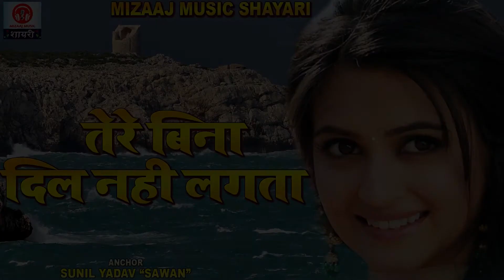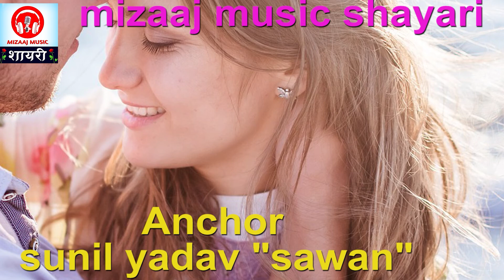तेरे बिन दिल नहीं लगता लव मिक्स रोमांटिक रिंगटोन व्हाट्सप्प स्टेटस जुक बॉक्स शायरी 2021